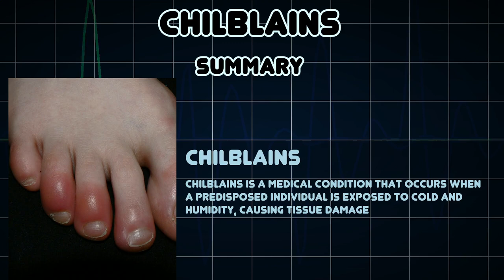Chilblains (Medical Condition)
Symptoms, risk factors and treatments of Chilblains (Medical Condition)

Chilblains is a medical condition that occurs when a predisposed individual is exposed to cold and humidity, causing tissue damage